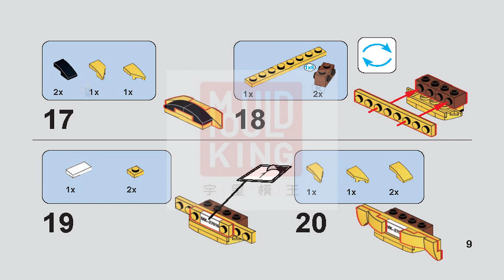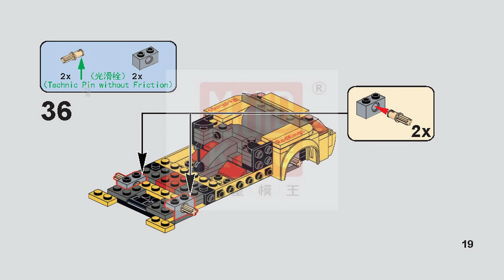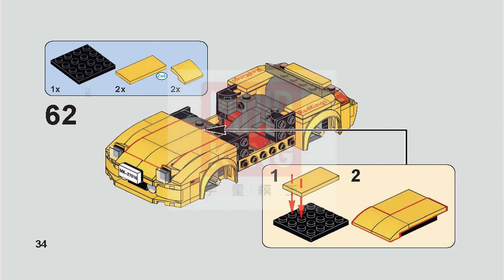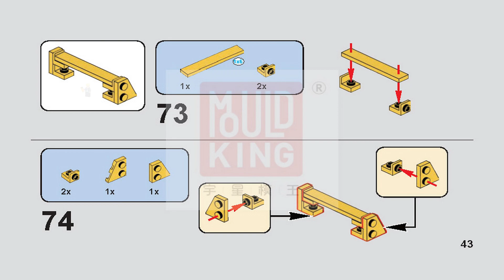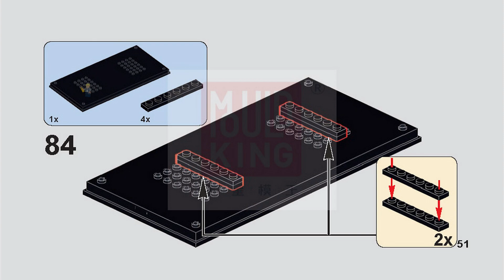Mould King instructions | Mould King Car | 27016 | RX7 FD35 Car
These Mould King Instructions guide you through how to easily build set RX7 FD35 Car 27016 from the Mould King Collection